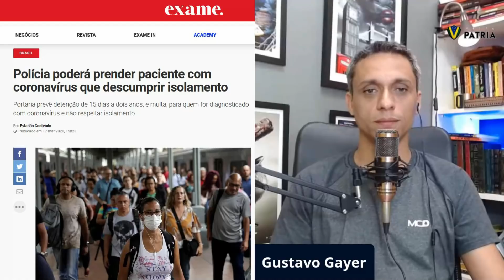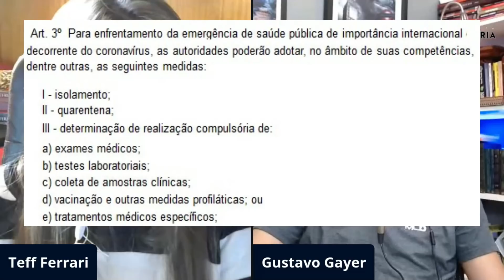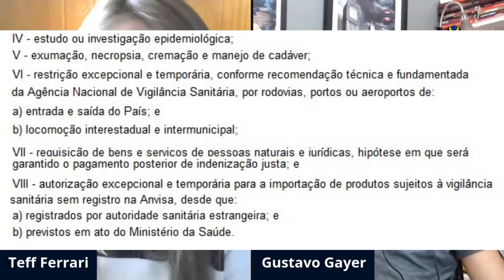A DITADURA DO CAIADO | Pátria em Foco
O governador Ronaldo Caiado intimou Gustavo Gayer apenas por ele denunciar os excessos do governador.